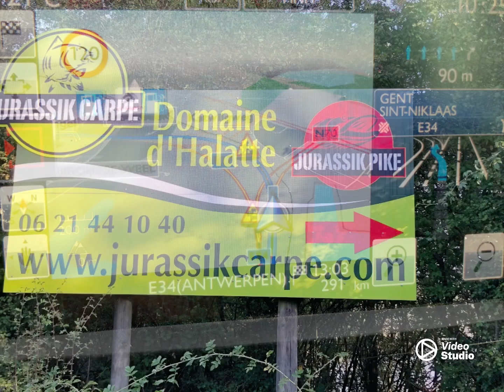Jurassic Carp 2. - Oktober 2023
Jurassic Carp 2 - 16Ha
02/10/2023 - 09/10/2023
Quick edit to test some footage.